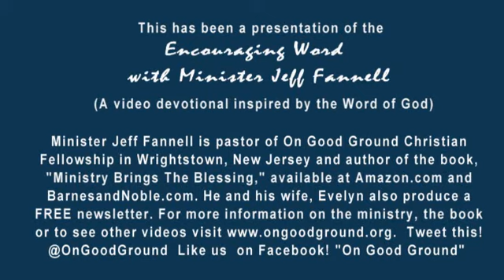JAVELINS FROM THE PULPIT, Part 2 (Encouraging Word)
4/12 Javelins from the Pulpit, Part 2 (1 Samuel 26:8-9) If you are a David and leaders have hurt you, continue to be obedient to the voice of the Lord, stay in your place with God and touch not His anointed with your hand, your mouth or anything else.  The encouraging word and video devotional with Minister Jeff Fannell. Distributed by Tubemogul.